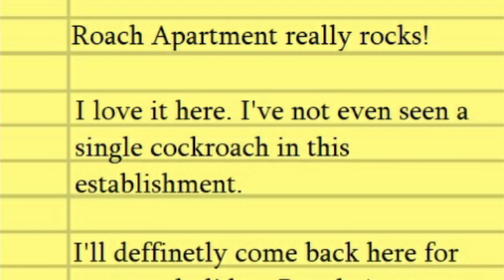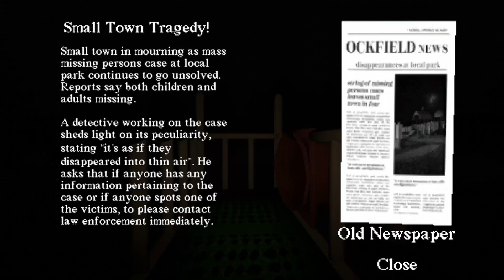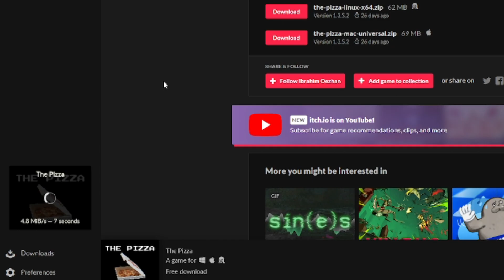These Free Scary Games Are Hilariously TERRIFYING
These games are FREE to whoever dares to try them… Me. I’m that person. Whether I am sent down to the catacombs, in a roach-infested apartment, stuck in a slide in the woods, or ordering a pizza for my party, crazy things are always happening. Horrifyingly crazy things. Help. Enjoy!

「 SOCIAL LINKS 」

「 GAME INFO 」